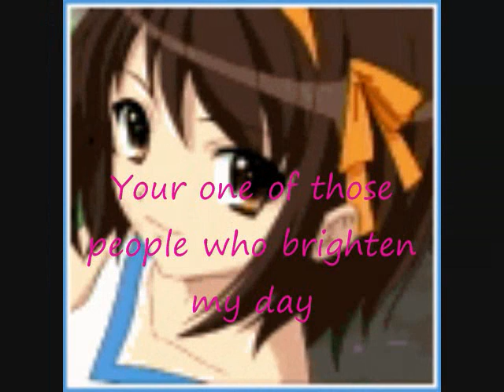ME AND MY FRIENDS^ ^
Sorry my mics messed up. I had to record the song and I had to adjust my mic in the begining of the song sorry. ^.^'''